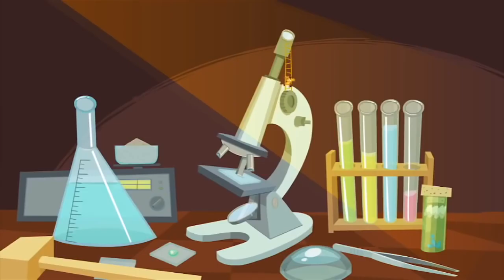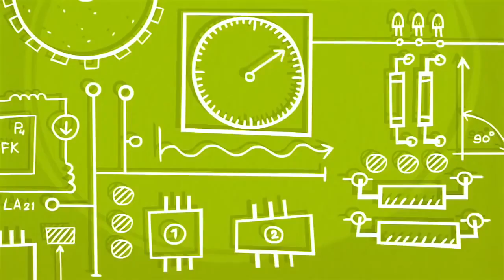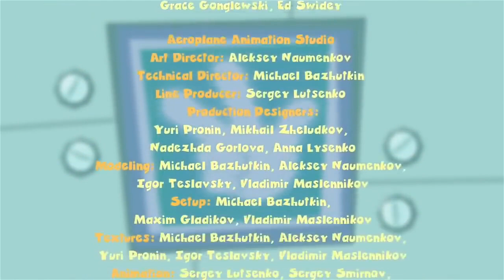The Fixies | The Remote and More | Fixies 2020 | WildBrain Cartoons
Trying to hide from the house dog, Chewsocka, Nolik climbs inside the TV remote just before the dog runs away with it. Tom Thomas and Simka have to find the remote and save Nolik.

The Fixie students think Grandpus is playing a trick on them when he is able to identify what is inside the boxes in Professor Eugenius' warehouse without even opening them.